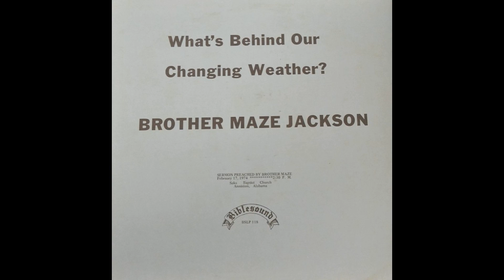What's Behind Our Changing Weather by Evangelist Maze Jackson - 1974 - Audio Only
What's Behind Our Changing Weather by Evangelist Maze Jackson
Preached on February 17, 1974 at Saks Baptist Church
Anniston, Alabama
From LP